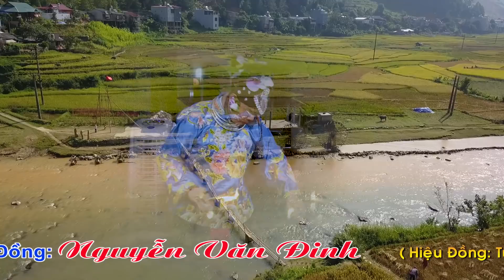Văn Thanh Long . Cô Bé Thượng